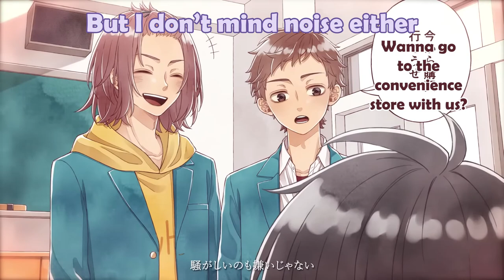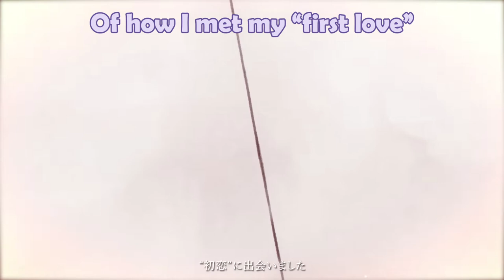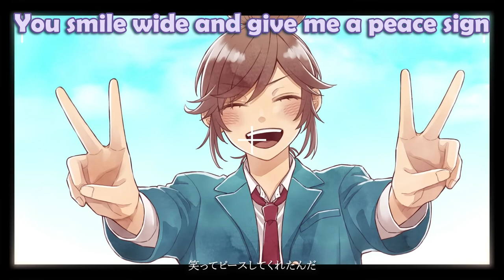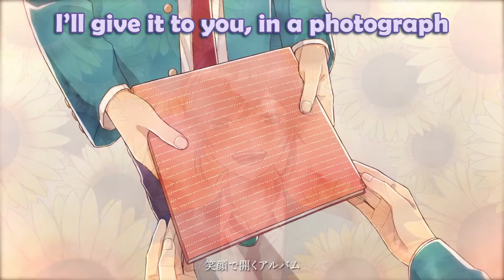(HoneyWorks) The Scenery Through The Lens - ft. Koudai Yamamoto (English Subtitles)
Do you want to know more about this couple? Check out their playlist on my channel!

Koudai's CV: Yoshitsugu Matsuoka (松岡禎丞)

As you may know, I uploaded lyrics for this song a while ago. But I was unsatisfied with how those turned out, as that was back when I was just getting into subbing, so I figured I might as well try again!